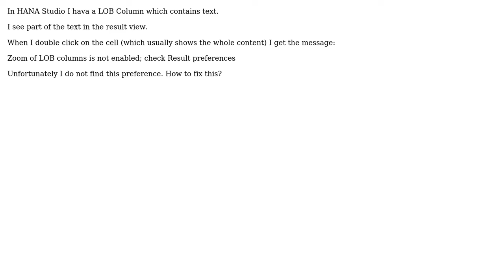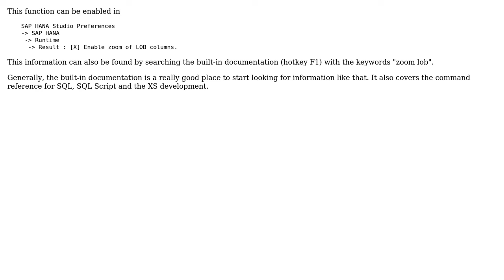Zoom of LOB columns is not enabled; check Result preferences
With thanks & praise to God, and with thanks to the many people who have made this project possible! | Content (except music & images) licensed under CC BY-SA | Music | Images & others | With thanks to user Thorsten Niehues user Lars Br. and the Stack Exchange Network Trademarks are property of their respective owners. You are responsible for your own actions.